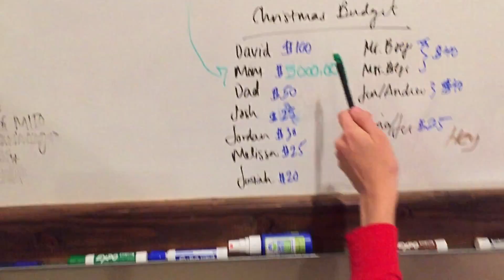Christmas lights before Thanksgiving?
It's funny how some people get so excited for Christmas that they often times forget about Thanksgiving.
Well we were one of those families.